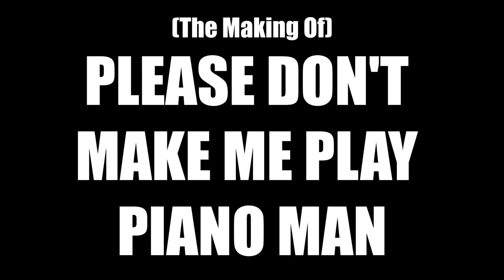The Making of Please Don't Make Me Play Piano Man [OUTTAKES]